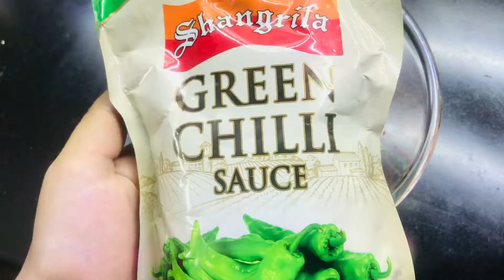8th sehri and iftari vlog | Quick papri chaat recipe | Easy drum sticks recipe | snapdish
Here is another sehri and iftari vlog😍
Hope you guyz enjoy the vlog💞
Ingredients for papri chaat:
Boiled white chickpeas
Boiled potato
Some mint or coriander leaves
Green chilli chopped
Onion
Black salt or regular salt to taste
Chaat masala according to your taste
Imli pulp
Lemon juice
Drum sticks recipe:
Chicken 1 breast minced
3-4 tbsp chopped onion
1 tbsp spring onion
1 tsp red chilli flakes level
1/2 tsp black pepper powder
1/2 tsp white pepper powder
1 tsp garlic powder
1 tsp paprika powder
1/2 tsp chicken powder
1 tbsp soya sauce
1 tbsp chilli sauce
1 tbsp mustard paste / mustard powder
1 tbso green chilli sauce
1 egg
2 tbsp All purpose flour
1 tbsp corn flour
Bread crumbs for coating